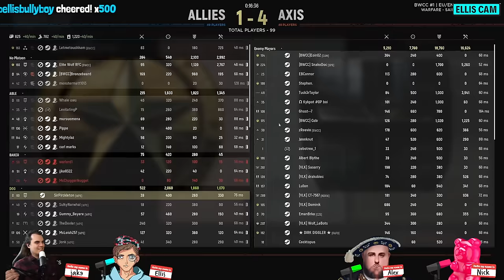WorstPremadeEver Live! #884 - Hell Let Loose